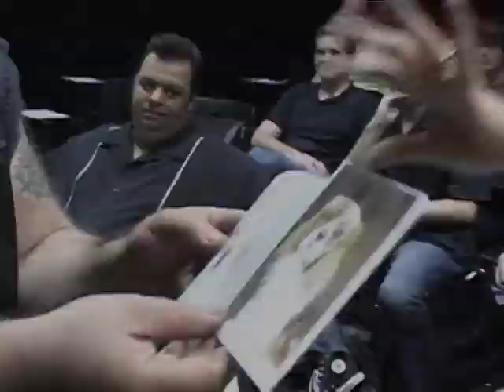So Sue Me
Excerpts from an improvised pilot created by comedy veteran Monty Hoffman, featuring the late, great Fat James Price.